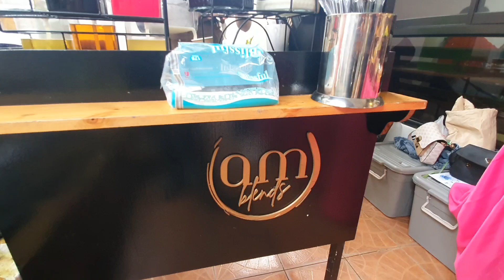Coffee cart business for any occasions by pax